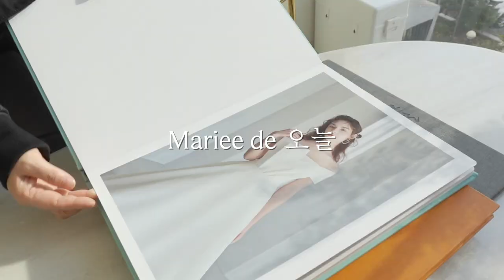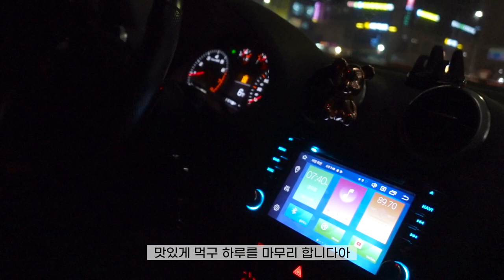[vlog] 웨딩 드레스, 한복 고르기👗✨ feat. 신랑 인터뷰 : 꿈같은 결혼준비 브이로그 EP.2ㅣ마리에드오늘, 숙현한복 | 이수아Leesua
안녕하세요 여러분ㅎㅎ 드디어 결혼준비 브이로그 2편을 가지고 왔어용
오늘 영상은 촬영용 웨딩 드레스를 고르는 영상이에요 히히
저희는 마리에드오늘에서 지정업체로 했고 총 6벌 입어봤어요
공주놀이 하는 거 같고 너무 신나는 거 있죠
맨날 드레스만 입고 다니고 싶,,,,,,,,,ㅇ,,,,ㅓㅎㅎㅎ
중간중간 지금 남편의 솔직한 인터뷰도 있고
한복 가봉하러 가는 날까지 영상에 담아봤어요☺️
저희는 과연 무슨 드레스를 골랐을까 요??

그럼 오늘도 영상 재미있게 봐주세요 히히